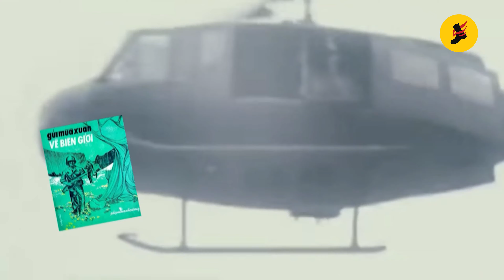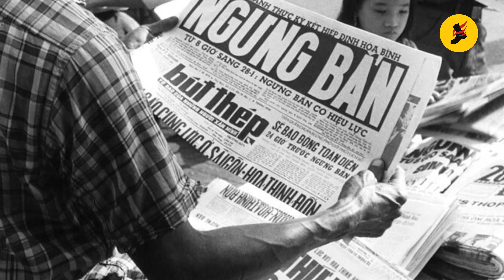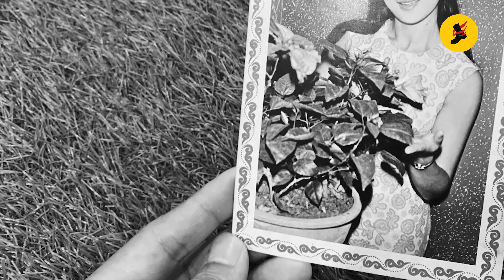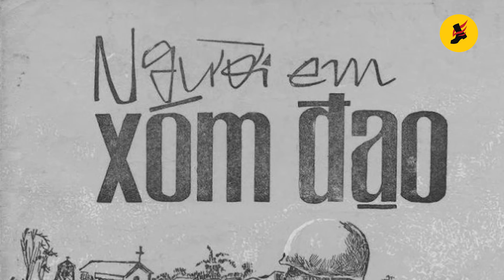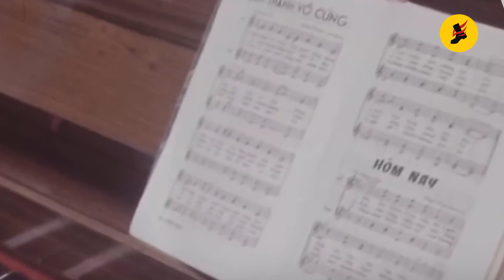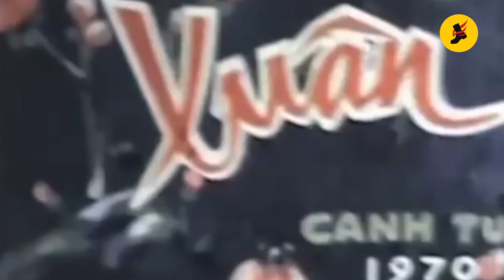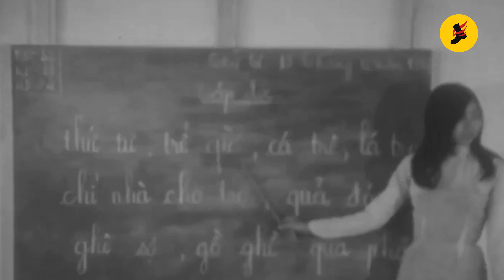Trăng Về Thôn Dã - Hương Lan | St: Hoài An, Huyền Linh - Nhạc Vàng Thâu Thanh Trước 1975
Danh sách bài hát:
00:00:00 1. Trăng Về Thôn Dã (Hoài An, Huyền Linh) – Hương Lan
00:05:05 2. Thư Tình Cho Em (Ngọc Sơn, Vũ Đức) – Mai Lệ Huyền
00:08:16 3. Gửi Mùa Xuân Về Biên Giới (Phạm Mạnh Cương) - Thanh Tuyền
00:11:51 4. Mộng Cưới Em (Hoàng Trang) - Đức Minh
00:15:35 5. Chung Niềm Tâm Sự (Nhật Hà) - Hồng Phúc, Giao Linh
00:19:25 6. Ngày Xa Thành Phố (Trúc Ly) - Hoàng Oanh
00:23:17 7. Phiên Gác Giao Thừa (Đài Phương Trang) - Lệ Thu
00:27:04 8. Đêm Mãn Khóa (Hoài Nam) - Chế Linh
00:30:13 9. Hồng Đào (Đài Phương Trang) - Hoàng Oanh
00:33:58 10. Lính Tâm Sự (Thanh Sơn) - Thanh Phong
00:37:09 11. Lời Giã Biệt (Phượng Linh) - Hà Thanh
00:40:47 12. Xếp Áo Thư Sinh (Lan Đài, Đằng Vân) - Nhật Trường
00:44:21 13. Hà Nội 49 (Trần Văn Nhơn) - Duy Trác
00:47:57 14. Hoa Cài Thép Súng (Tuấn Khanh, Châu Ngân) - Thanh Tuyền
00:51:31 15. Không Bao Giờ Nhạt Phai (Hoài An, Trang Dũng Phương) - Duy Khánh, Thanh Tuyền
00:55:20 16. Lã Lướt (Đài Phương Trang, Ngọc Sơn) - Hùng Cường
00:58:46 17. Ghen (Trọng Khương, Nguyễn Bính) - Thái Thanh
01:02:23 18. Niềm Thương Trở Giấc (Hàn Châu) - Kim Loan
01:06:06 19. Nếu Anh Là Lính Chiến (Thu Hồ) - Hồng Phúc
01:09:27 20. Lời Cho Người Yêu Nhỏ (Trần Thiện Thanh) - Như Thủy
01:15:27 21. Khép Cửa (Tú Nguyệt, Vũ Đức) - Trúc Ly
01:18:47 22. Anh Đâu Em Đó (Y Vân) - Connie Kim
01:22:25 23. Dựng Lại Quê Hương (Phạm Thế Mỹ) - Miên Đức Thắng
01:26:42 24. Thành Phố Sau Lưng (Hàn Châu) - Hương Lan
01:30:18 25. Người Ấy Là Anh (Minh Kỳ, Thu Hồ) - Trúc Mai
01:33:25 26. Người Ra Vùng Hỏa Tuyến (Song Ngọc, Nguyên Hà) - Trang Mỹ Dung
01:37:18 27. Tấc Đất Tấc Vàng (Giao Tiên) – Mai Lệ Huyền
01:41:01 28. Ngỏ Ý (Hoài Phương) - Trúc Ly
01:44:15 29. Kẻ Ở Miền Xa (Trúc Phương) - Duy Khánh
01:48:11 30. Tôi Nhớ Tên Anh (Hoàng Thi Thơ) – Thúy Nga
01:51:13 31. Người Em Xóm Đạo (Bằng Giang) – Duy Khánh
01:57:59 32. Mùa Xuân Của Chúng Mình (Tuấn Hải) - Hoàng Oanh
02:01:05 33. Cuối Mùa Mưa (Anh Bằng) – Trang Mỹ Dung
02:04:10 34. Bài Ca Của Nàng (Tấn An, Hoài Linh) – Thanh Tuyền
02:08:40 35. Tạ Ơn Người (Anh Việt Thu) – Thanh Tuyền
02:11:50 36. Đêm Dài Chiến Tuyến (Lam Phương) – Thanh Phong, Thanh Tuyền
02:15:19 37. Hỏi Anh Hỏi Em (Hoàng Liên) – Giáng Thu, Mạnh Quỳnh
02:18:29 38. Nhật Thực (Viễn Chinh) – Giao Linh
02:21:54 39. Trìu Mến (Phố Thu, Tuấn Hải) – Trúc Ly
02:25:22 40. Nếu Một Mai Anh Biệt Kinh Kỳ (Minh Kỳ, Hoài Linh) – Hoàng Oanh
02:28:38 41. Nguyện Cầu (Tuấn Hải) – Hà Thanh
02:31:26 42. Chuyện Ngày Chủ Nhật (Hồng Vân) – Chế Linh, Giao Linh
02:35:00 43. Đèn Đêm Phố Nhỏ (Tấn An, Hoài Linh) – Trúc Mai
02:39:53 44. Lính Thành Phố (Song Ngọc) - Hùng Cường
02:42:55 45. Đất Bằng Nổi Sóng (Hồng Vân, Trần Quý) - Thanh Tuyền
02:46:33 46. Nàng (Trung Chỉnh) - Trung Chỉnh